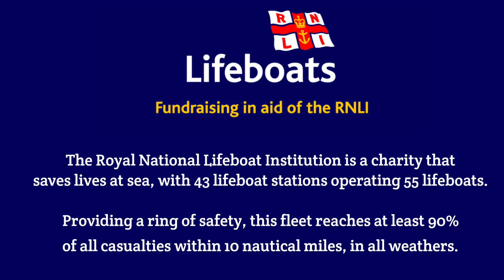Home from the sea Irish Fivers